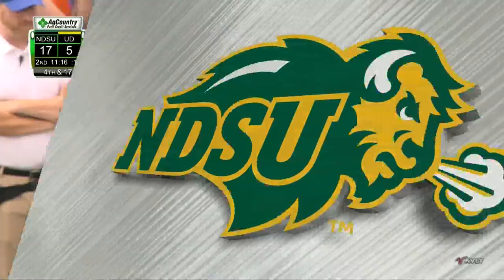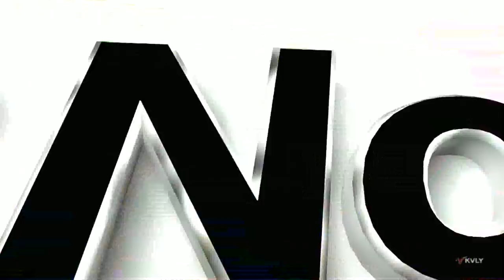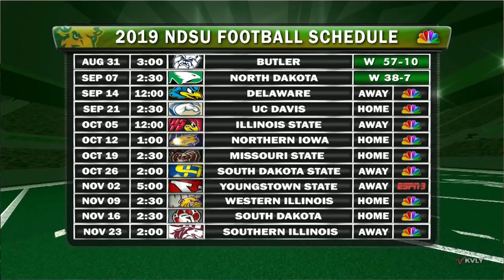NDSU vs Delaware